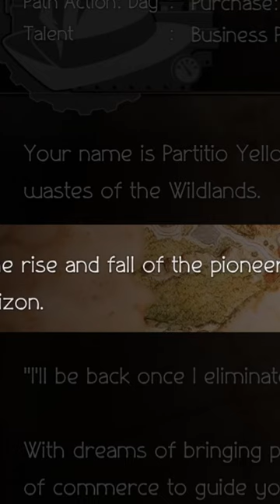The Best Merchant in Gaming History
I Love Octopath 2